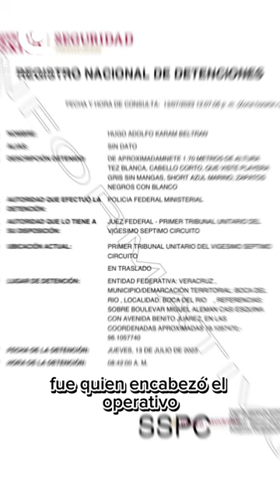Un Shot de Expresso - Las noticias del jueves 13 de julio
Alexis nos comparte las noticias más relevantes de este 13 de julio